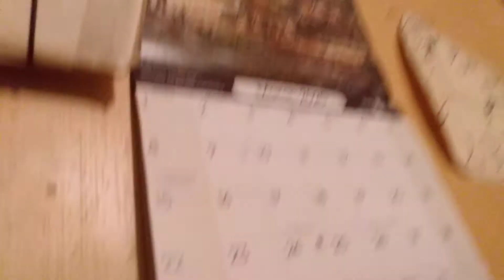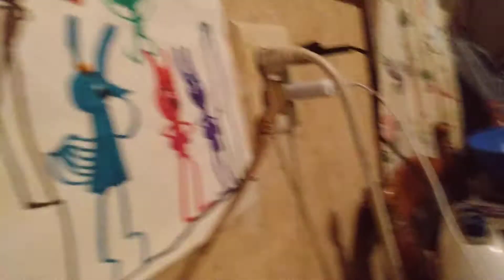April fool's Day's tomorrow